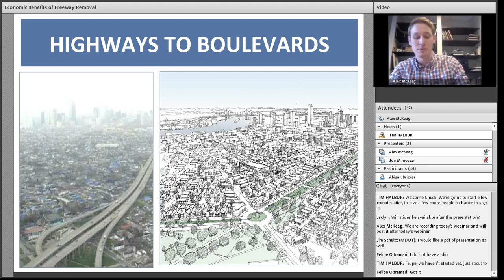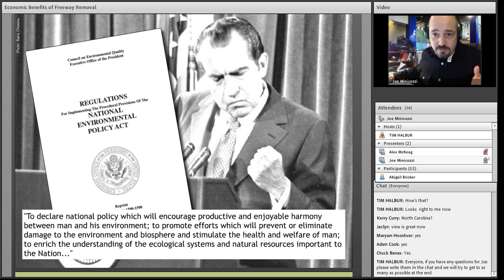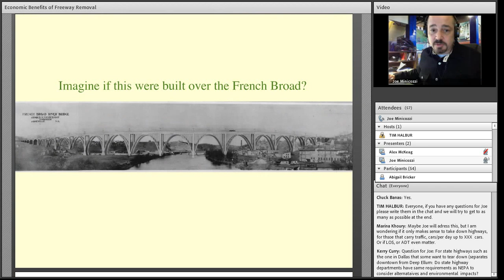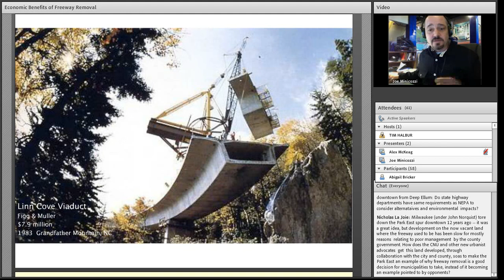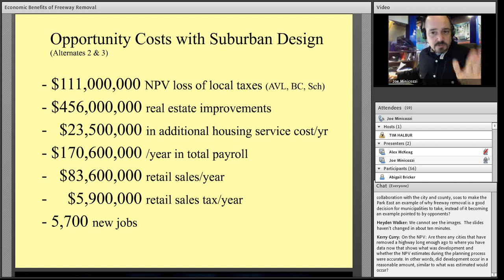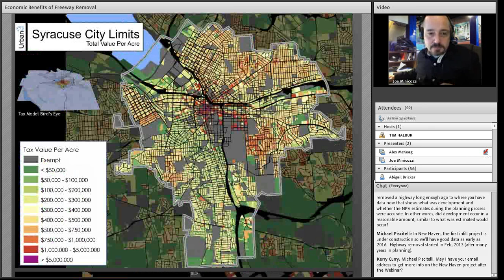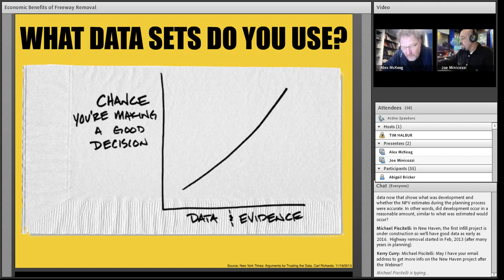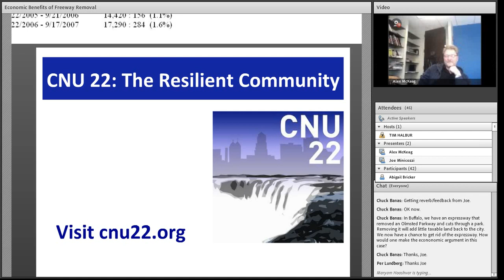Highways to Boulevards: Demonstrating the Economic Benefits of Freeway Removal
Hear Joseph Minicozzi (Principal at Urban3, LLC) and CNU President John Norquist in a discussion on how to create and present the economic benefit arguments for freeway removal. Joe Minicozzi's research on value capture of mixed-use development and density is powerful argument for cities demanding better returns on development. The "return on investment" argument is a persuasive, and one cities around North American need to hear. John and Joe will also unpack how urban freeways affect the value of real estate and land throughout a metropolitan region and share best practices for presenting this argument to local and state Departments of Transportation.